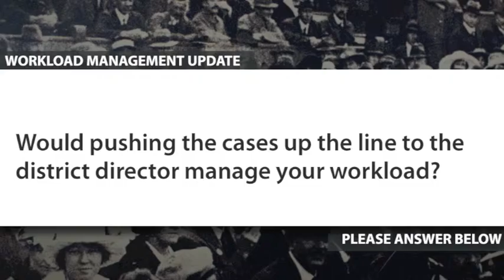Cases will be pushed up the line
The Department for Child Protection and Family Services has agreed that cases can be pushed up the line to the District Director as per the workload management orders, following two weeks with a team leader.

Members have been asked if pushing the cases up the line will make a difference on their workload.